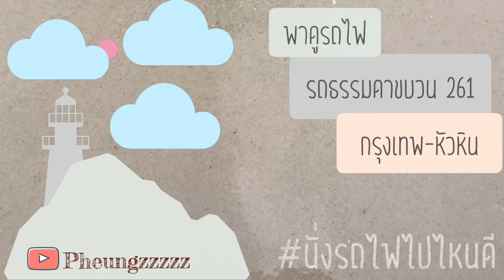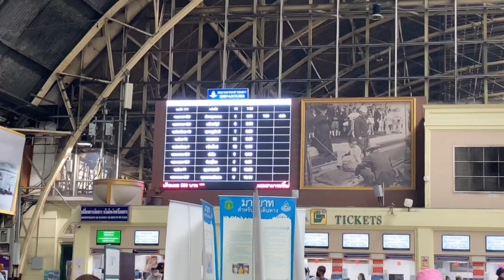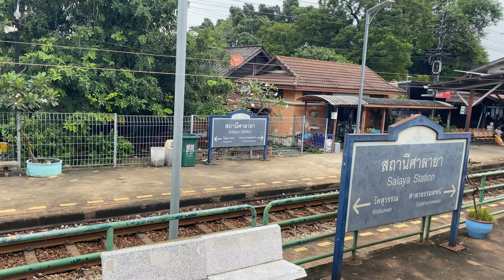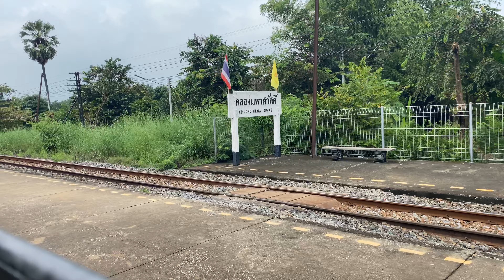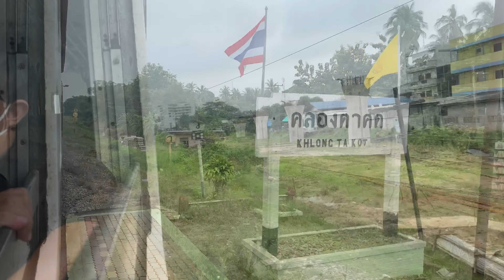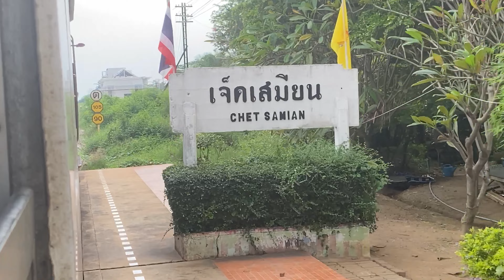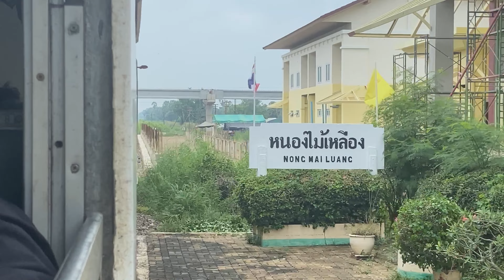นั่งรถไฟเล่น | รถธรรมดา ขบวนที่ 261 กรุงเทพ - หัวหิน | ตอนสายใต้เริ่มทำรางคู่